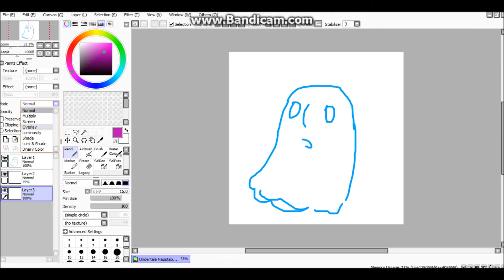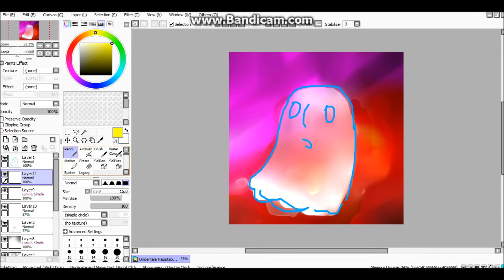[SPEEDPAINT #9] UNDERTALE NAPSTABLOOK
Un petit speedpaint de notre fantôme adoré: Blooky.
Ce personnage appartient à Toby Fox et Temmie Chang.

Undertale - Ghost Fight Remix.